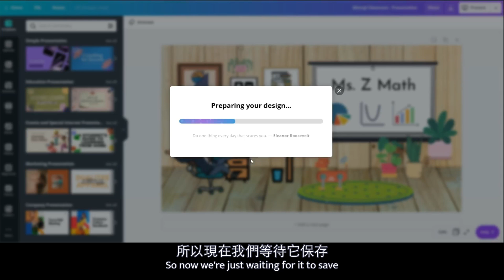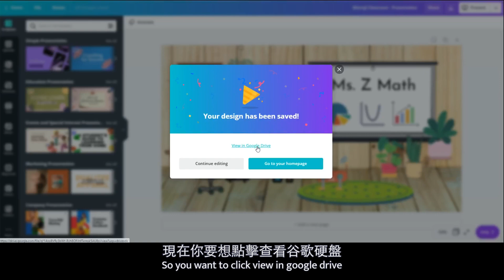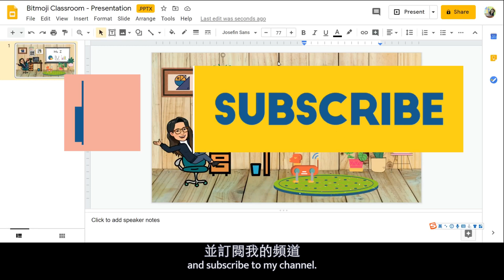How to convert a Canva presentation to Google Slides | 如何把Canva投影片幻燈片轉換成Google簡報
中英字幕 Chinese and English Subtitles

This quick tutorial video teaches you how to change a Canva presentation to Google Slides.

➼How to sign up for Canva for Education 如何申請Canva教育版本賬號

Some folks are reluctant to use Canva to create Bitmoji classroom because they want to connect other G suite products to their google slides. Hopefully this will help them to get started using Canva to create presentations.

Q&A:
Q: I’ve done this and had some issues with fonts not transferring properly. Is there a way to fix that?
A: if you use a font that Google Slides doesn't have, it won't be transferred properly. Click "more fonts" in google slides and search the font name and see if you can find it.

Q: Will links to websites still work?
A: If you save your presentation as Microsoft Powerpoint links will work. Note that links won't work if you save your presentation as image file like PNG.